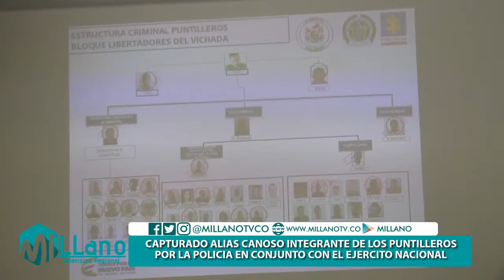CAPTURADO ALIAS "CANOSO" PELIGROSO INTEGRANTE DE LOS PUNTILLEROS